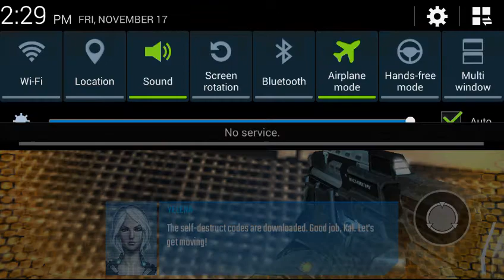N.O.V.A Legacy Gaming On Samsung Galaxy S3 - Qualcomm MSM8960 Snapdragon S4 Plus & Adreno 225 GPU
N.O.V.A Legacy Gaming On Samsung Galaxy S3 Verizon

Qualcomm MSM8960 Snapdragon S4 Plus
CPU Dual-core 1.5 GHz Krait